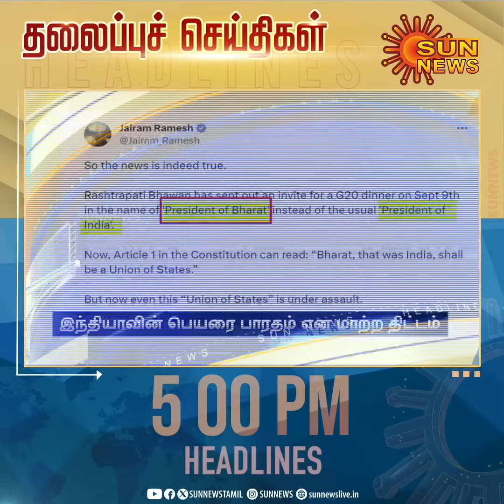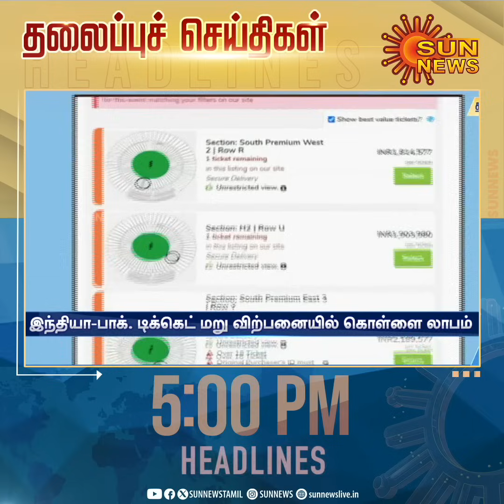Headlines Now | Evening 5 PM | 05-09-2023 | Sun News | Tamil News Today | Latest News